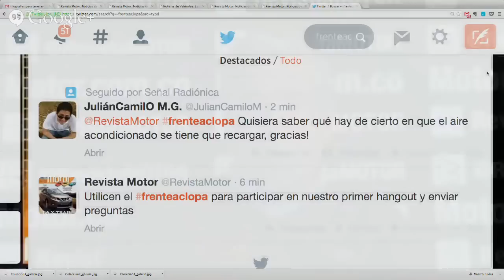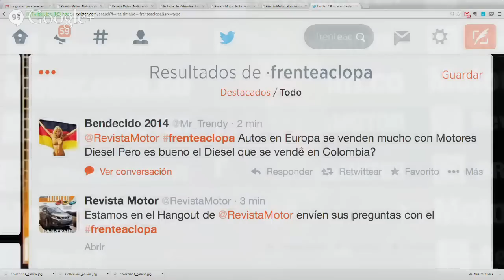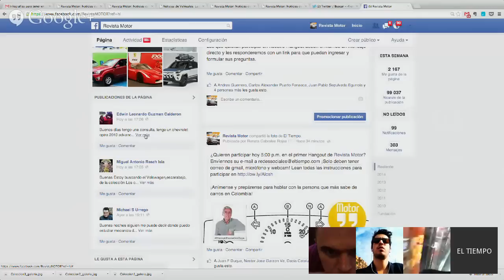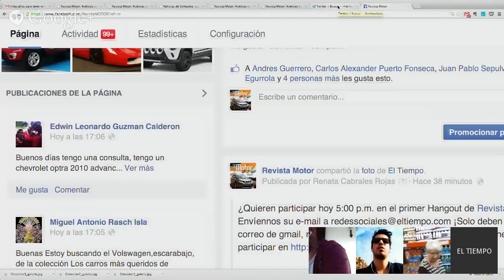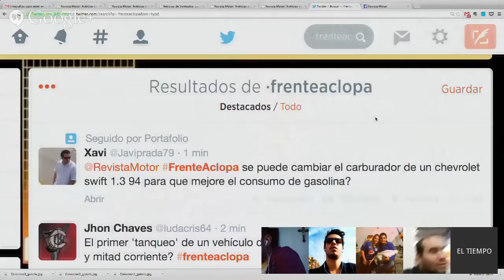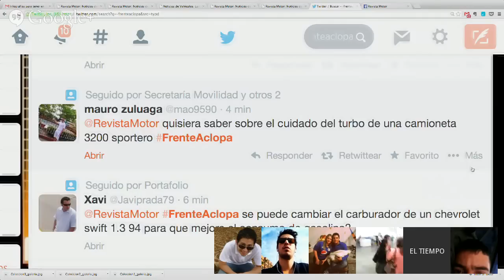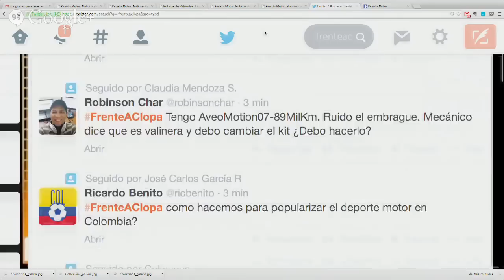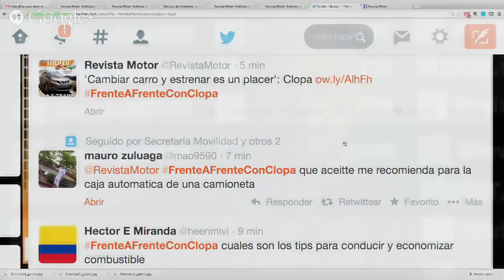Primer hangout de Revista Motor con José Clopatofsky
¡Anímense y prepárense para hablar con la persona que más sabe de carros en Colombia! Envíen desde ya sus preguntas o participen directamente en vivo y en directo en el Hangout.